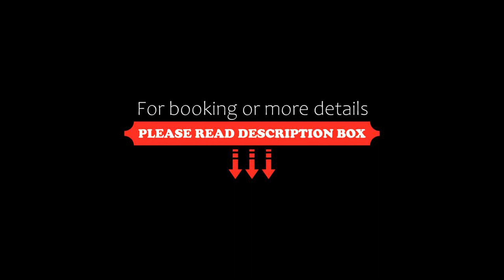TownHouse 33, Milan, Italy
About Property:
Boasting a bar, garden and views of garden, TownHouse 33 is set in Milan, 1.2 km from Villa Necchi Campiglio. This 4-star hotel offers a 24-hour front desk, room service and free WiFi. The hotel has family rooms.
The hotel will provide guests with air-conditioned rooms with a desk, a kettle, a minibar, a safety deposit box, a flat-screen TV and a private bathroom with a bidet. At TownHouse 33 all rooms have bed linen and towels.
Continental and buffet breakfast opt...
Property Type: Hotel
Address: 33 Via Carlo Goldoni, Città Studi, 20129 Milan, Italy
Searching For
1. TownHouse 33 - Milan - Italy
2. TownHouse 33 - Milan - Italy Address
3. TownHouse 33 - Milan - Italy Rooms
4. TownHouse 33 - Milan - Italy Amenities
5. TownHouse 33 - Milan - Italy Offers and Deals
Audio Credit:
Track Title: Subway Dreams
Artist: Dan Henig